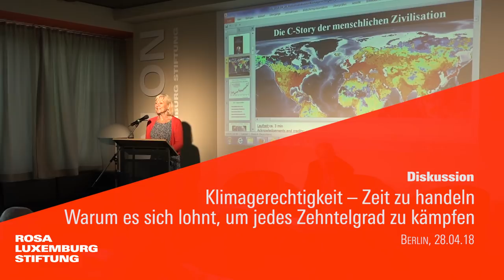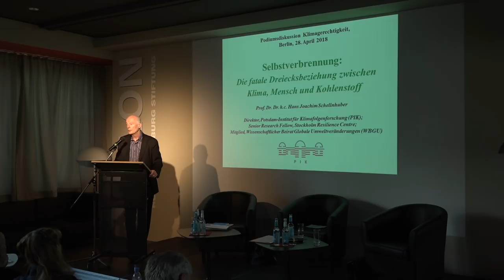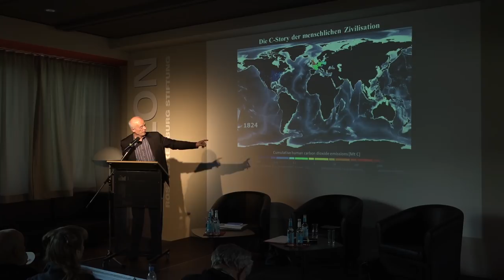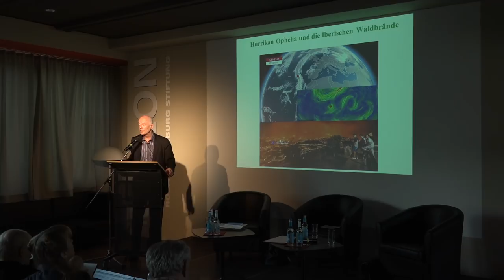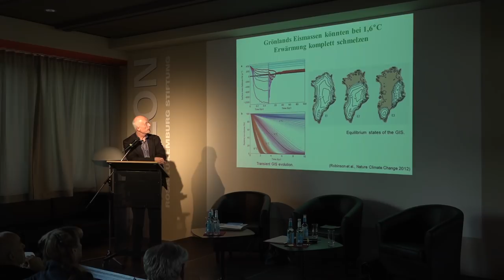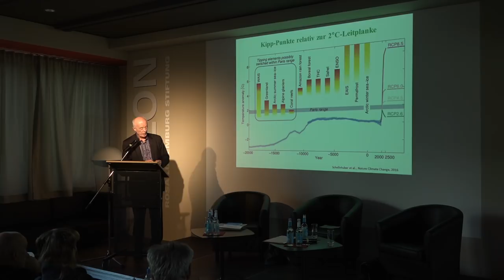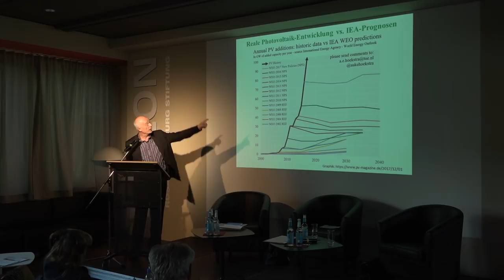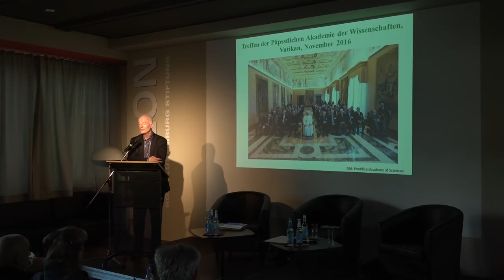Klimagerechtigkeit – Zeit zu handeln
Warum es sich lohnt, um jedes Zehntelgrad zu kämpfen

Vortrag von Hans Joachim Schellnhuber, Direktor des Potsdam-Institut für Klimafolgenforschung und Diskussion mit Barbara Unmüßig, Vorstand der Heinrich-Böll-Stiftung, Dagmar Enkelmann, Vorstandsvorsitzende der Rosa-Luxemburg-Stiftung, Hans Joachim Schellnhuber, Direktor des Potsdam-Institut für Klimafolgenforschung und dem Publikum.